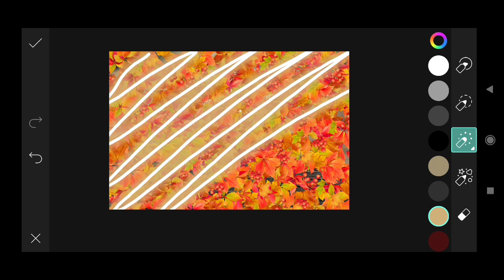How to Picsart Photo Editing #13579